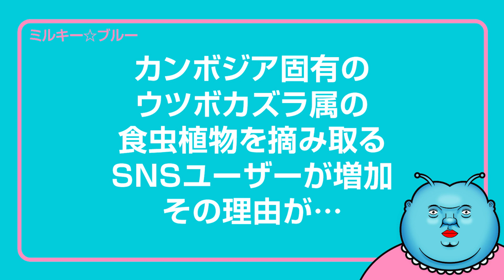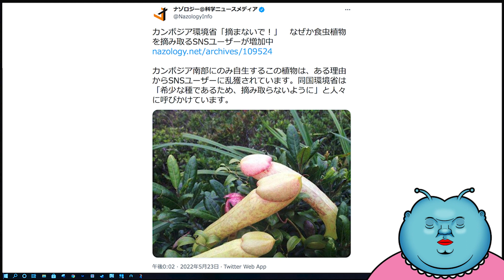【目を背けてはならない！これは下ネタではなく環境問題です！】“アレにそっくりな”カンボジア固有のウツボカズラ属の食虫植物を摘み取るSNSユーザーが増加！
★これはもはや「下ネタを超えた環境問題」だと思います！

カンボジア固有のウツボカズラ属の食虫植物「ネペンテス・ボコレンシス」を摘み取るSNSユーザーが増加してるげな。
なぜSNSユーザーが摘み取っているのか…。

それは男○○に似ているから！✧=͟͟͞͞(꒪ᗜ꒪ ‧̣̥̇)

※下ネタが苦手な方はご注意ください(　'ᾥ'；)

2020年新時代にミルキー星から地球に降り立ったVtuberミルキー☆ブルーです。